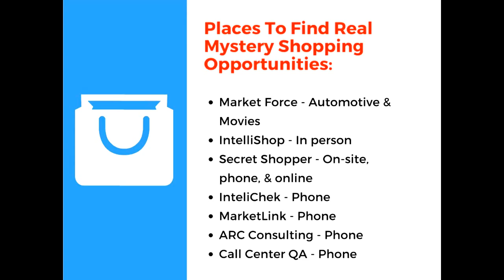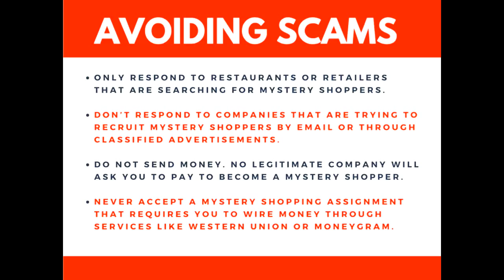The Real Scoop on Paid Mystery Shopping Jobs: Scam or Not?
Where To Find Mystery Shopping Jobs - See Full List

About Face
Secret Shopper
Apartment Shoppe
Best Mark
Beyond Hello
Confero Inc.
Customer Impact
Intellishop
Market Force
Performalogics
Call Center QA

How To Avoid Mystery Shopping Scams

1. Research all mystery shopping opportunities.
2. Search the internet for reviews and comments about mystery shopping companies that are accepting applications online.
3. No legitimate company will charge you to become a mystery shopper
4. Never wire money for a mystery shopping assignment

Tips on How To Find Legitimate Mystery Shopping Scams